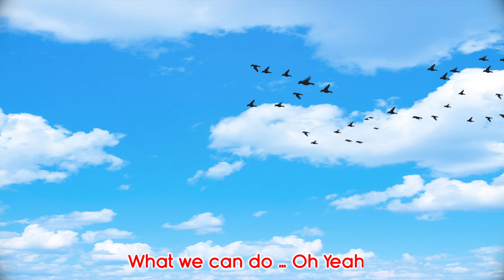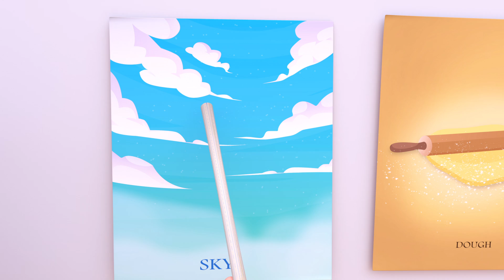A World of Work - Singing the Job Melodies | Nursery Rhymes & Kids Songs Banana cartoon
A "Job Song for Kids" is a lively and educational musical composition designed to introduce children to the diverse world of occupations. These songs often feature catchy melodies and playful lyrics that highlight various jobs, emphasizing their importance and the roles they play in our communities. From doctors and firefighters to teachers and astronauts, these songs celebrate the multitude of professions, making learning about careers a fun and engaging experience for young minds. With upbeat tunes and interactive elements, "Job Songs for Kids" aim to inspire curiosity about the world of work while fostering an appreciation for the diverse roles people play in society. Let's dive into the rhythm of learning and explore the wonderful world of jobs through the magic of music!

Lyrics:
I fly up in the space, I stand up on the moon
And do you know what else I do?
I explore galaxies
Kid: You are an astronaut

I wear a uniform, I fight crimes everywhere
I save people
Kid: you are a policeman

I plant a lot of seeds, I take care of the soil
I grow trees
Kid: you are a gardener

I put out all the fires, I rescue everyone
I respond to emergencies
Kid: you are a firefighter

I bake the sweetest cakes and tasty pies too
I make donuts
Kid: you are a baker

Welcome to the Banana Cartoon channel! Join us for exciting playing time and educational adventures that will entertain and teach your kids valuable lessons.
Our videos are designed to engage young minds through fun and creativity. From entertaining stories to learning activities, we cover a wide range of topics that will keep your child entertained and informed.
With Banana Cartoon, every moment is playing time, and learning is always fun! 🍌🎉📺